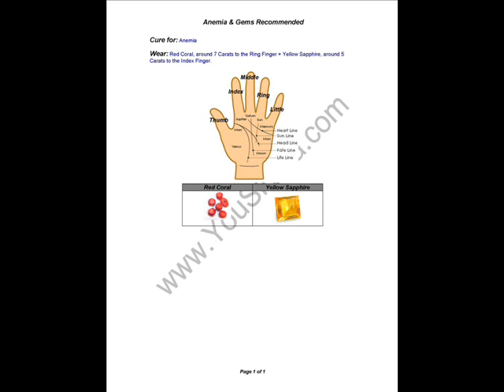For Anemia - Gem Therapy